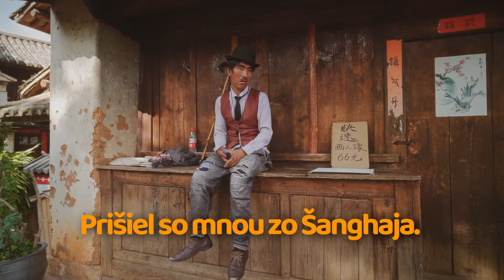mesiac života na čínskom vidieku: veľa sa zmenilo !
V našom živote na čínskom vidieku sa toho veľa zemnilo. Dnes vám o tom porozprávam. A taktiež vás vezmem na cestu Čínou.

Som "čínštinár" čo žije, natáča a píše na čínskej dedine. Napísal som knihu Moja čínska dekáda: Príbehy chlapca, ktorý dospel v Číne.

Raz týždenne posielam newsletter o živote v Číne, ktorý by ste mali odoberať.

Ďakujem členom kanálu za podporu! Chcete sa stať členom?

Chceli by ste čínske meno?